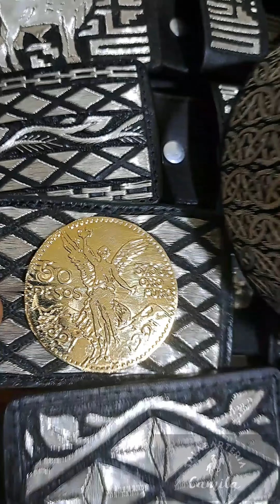🤠LLEGARON NUEVOS ARTICULOS DISPONIBLES🤩DESDE 8 MIL PESOS EN ADELANTE😉LOS MEJORES DE TODO JALISCO🏆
🤠COMO CADA SEMANA LES MUESTRO LOS NUEVOS ARTICULOS DISPONIBLES👌12 AÑOS DE EXPERIENCIA NOS RESPALDA🏆
😉REGALE UNA ARTESANIA HECHA POR MANOS MEXICANAS🇲🇽Con la mejor calidad del mercado🏆ENVIOS 💯% SEGUROS😉
🤩PRECIO ESPECIAL EN ARTÍCULOS DISPONIBLES desde 8,000 pesos🏆12 años de EXPERIENCIA NOS RESPALDA🏆
😍CONTAMOS CON VARIEDAD DE DISEÑOS EN HILO DE PLATA Y PITA FINA🪡TENEMOS ARTÍCULOS DISPONIBLES🤠Se entregan de 2 a 3 días hábiles en su domicilio⚡️Si no tenemos el de su agrado se lo elaboramos😉❌️NO ESPERE MESES PARA TENER SU CINTURON PERSONALIZADO❌️ Contamos con los mejores tiempos de entrega⚡️⚡⚡️ ️‼️
✨️️SOMOS LOS MAS GRANDES FABRICANTES DE JALISCO🏆 Los de mayor venta comprobada en 🇲🇽🇺🇲🇨🇦✨️A partir de 3 piezas le mejoramos el precio aún más😉
📃SI LO DESEA FACTURAMOS SU COMPRA📃💯CONFIABLES💯Subimos las guías de todos los pedidos que entregamos así usted los podrá comprobar🤝👨‍👨‍👦‍👦Cientos de personas que recibieron su pedido ya mandaron su video 👇🏻 php?story_fbid=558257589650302&id=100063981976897&sfnsn=scwspmo&mibextid=RUbZ1f
✨️Cotizaciones sin compromiso por WhatsApp ✨TODOS NUESTROS DISEÑOS EN HILO DE PLATA CUENTAN CON OJILLOS Y BROCHES DE PLATA✨
✨️PONEMOS LOS OJILLOS OCULTOS✨️
✨️BURBUJEAMOS LAS VAQUETAS DONDE NO LLEVA PLATA PARA RESALTAR EL BORDADO DE PLATA✨️
✨️REGALAMOS PULSERA O COLLAR✨️
✨️PLATA FINA .925 ACEPTAMOS CUALQUIER PRUEBA✨️
✨️ACEPTAMOS VIDEOLLAMADAS PARA QUE VEA LOS PRODUCTOS EN VIVO✨️
💥AQUI SI SABEMOS TRABAJAR💥12 AÑOS Y MILES DE REFERENCIAS REALES NOS RESPALDAN🏆🥇
YA NO BUSQUE MÁS 🤷‍♂️LA MEJOR CALIDAD LA ENCUENTRA EN👇